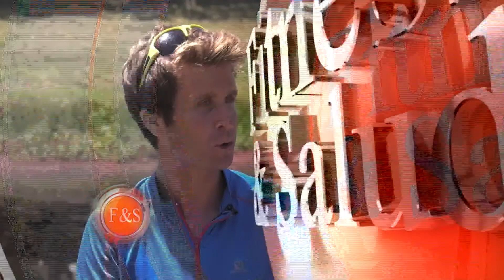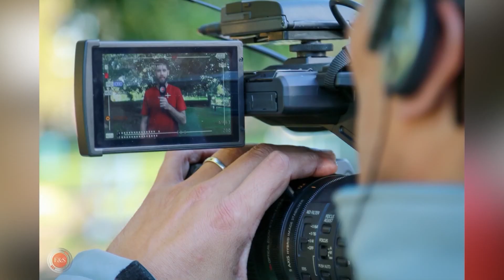F&S #97 - #401 | Pro Fit 10 - Diego Simon - Parte I